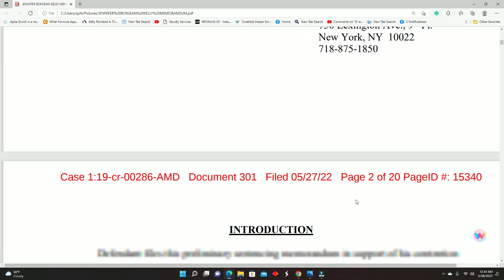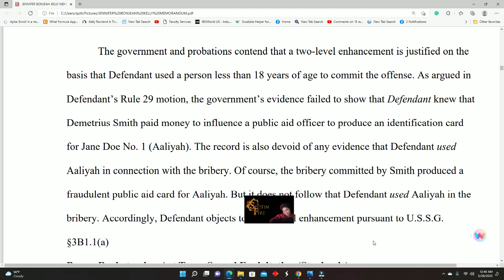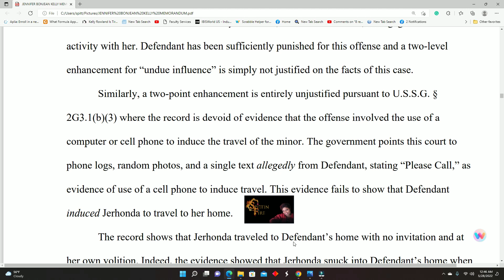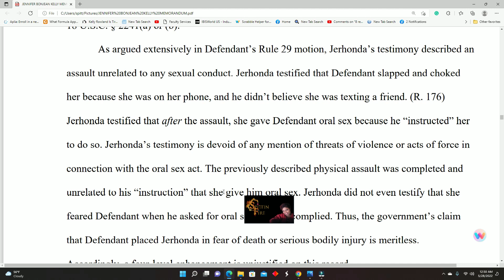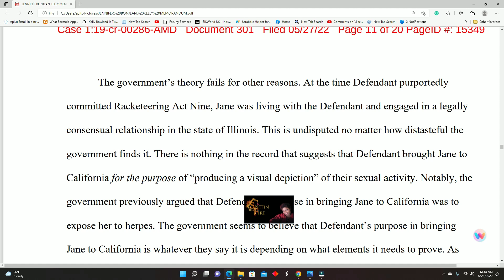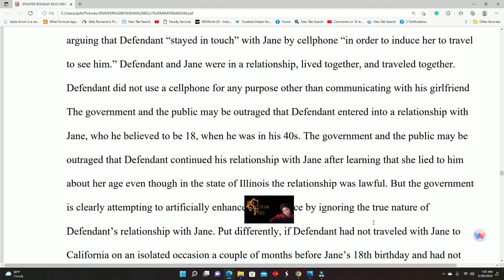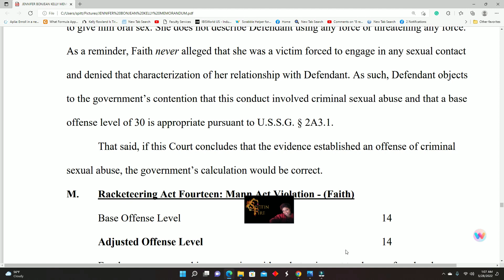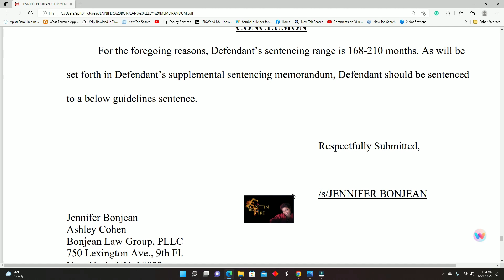R KELLY LAWYER FIGHTS FOR 14 TO 17.5 YEARS INSTEAD OF A LIFE SENTENCE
MAY 13TH., THE DAY THE DRAGON WAS BORN

STORES WISHLIST

AMAZON WISHLIST

STORES FOR GIFT CARDS:
VISA
PANERA
AT HOME

MAY 13TH; IS THE DAY THE DRAGON WAS BORN.

TO PURCHASE " NEVER THINK AT THE SURFACE LEVEL" TSHIRTS  (A Spittin Fire Brand). CLICK BELOW BONFIRE